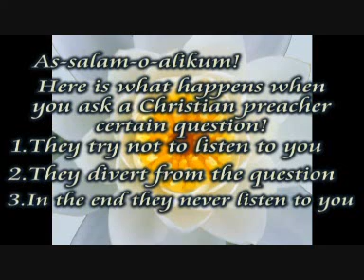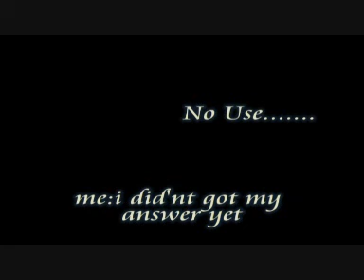Which Is The True Bible?